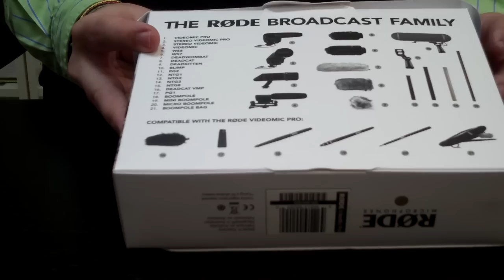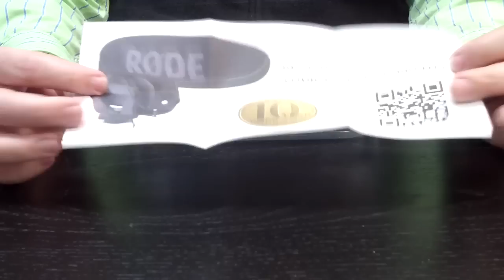Camaralia te enseña: Micrófono Rode VideoMic Pro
Micrófono para cámaras DSLR Rode VideoMic Pro.